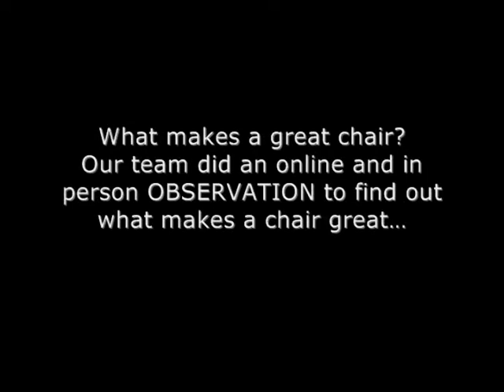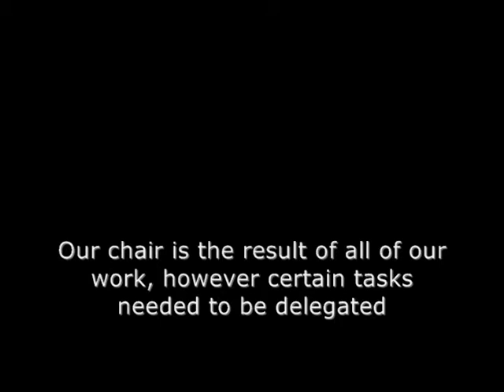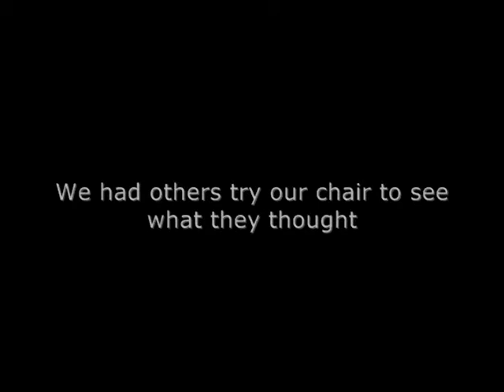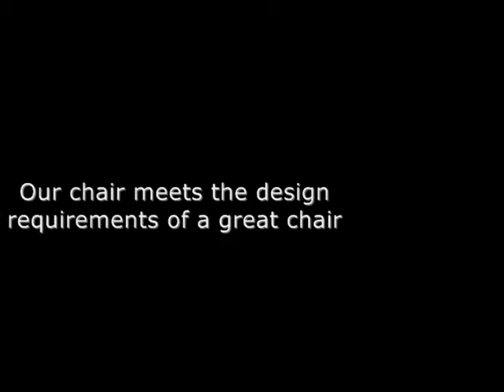Chair final ALA 100, Cradle to Cradle